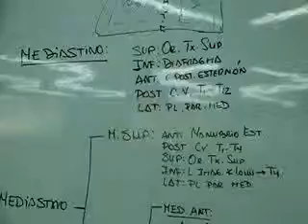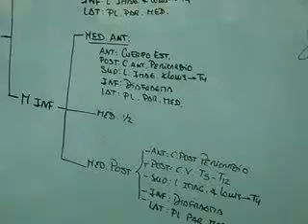ANATOMIA TORAX DR. MARCOS DE LA CRUZ VIDEO 27